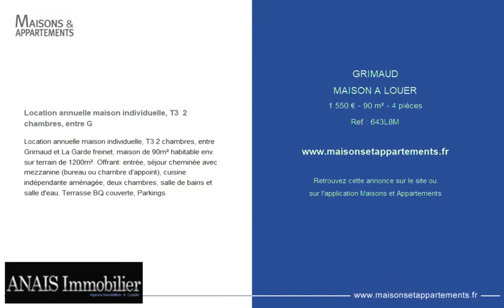GRIMAUD - MAISON A LOUER - 1 550 € - 90 m² - 4 pièce(s)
Référence : 643L8M

Location annuelle maison individuelle, T3  2 chambres, entre G

Location annuelle maison individuelle, T3 2 chambres, entre Grimaud et La Garde freinet, maison de 90m² habitable env. sur terrain de 1200m². Offrant: entrée, séjour cheminée avec mezzanine (bureau ou chambre d'appoint), cuisine indépendante aménagée, deux chambres, salle de bains et salle d'eau. Terrasse BQ couverte, Parkings.

Cette annonce vous est proposée par l'agence ANAIS IMMOBILIER

|2382963|